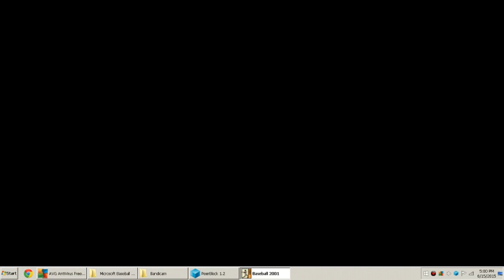Microsoft Baseball 2001 - 9 Innings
With PCs lacking in Baseball games, I thought I would pick this game up, knowing Microsoft put out some pretty solid titles back in the day. I'm playing as Braves on easy mode vs ai. A Very decent baseball game for PC that came out in 2001. I couldn't get 3D mode to work properly so this video was in software mode at high settings. The sounds can be turned up or down/fully off.
(terrible screaming lady in crowds) commentator volume crowd volume and many other different settings. Hitting is super easy with arrow keys as is pitching. The replay value of this game is high, no 2 games are the same, some can be dead boring like 2-1 outcomes and others can make your palms sweat. I still have yet to learn how to manage team switch pitchers out or pick off base stealing. Also many gameplay options as well.